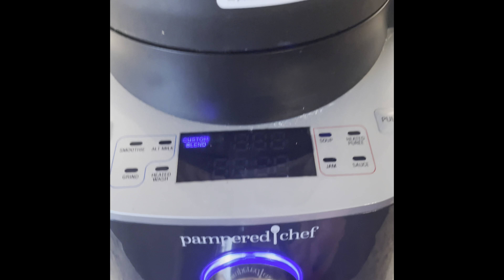Homemade Peanut Butter in the Deluxe Cooking Blender